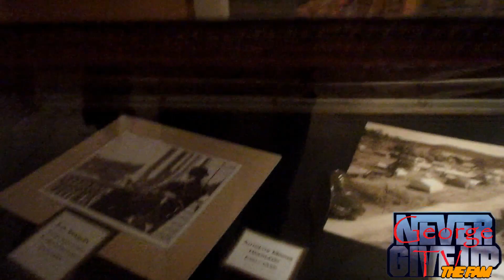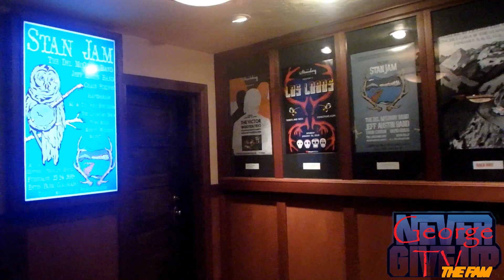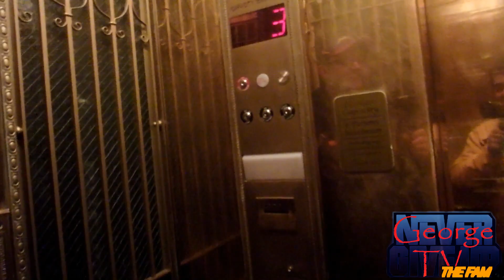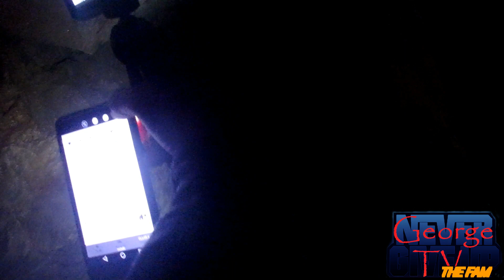THE STANLEY HOTEL OVERNIGHT CHALLEGE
Hey fam's at 10:44 there is a noise is creepy can you guy's guess what it is?

The Stanley Hotel is best known for being the inspiration for Stephen King’s bestselling novel The Shining and the subsequent film starring Jack Nicholson as the slowly driven mad overseer. The Stanley Hotel is located in Estes Park Colorado, the gateway to one of the most visited national parks in the United States: Rocky Mountain National Park.

Set amidst the beautiful mountain scenery of Colorado, The Stanley Hotel was built in 1909 as a grand summer resort that catered to wealthy travelers from the East Coast. The Stanley Hotel has a storied history that begins well before Stephen King stepped foot on the property, and the hotel once hosted guests like Molly Brown, John Philip Sousa, and Theodore Roosevelt. Today the hotel is listed on the National Register of Historic Places and is a member of Historic Hotels of America.

Visitors to Estes Park flock to the hotel to take a tour, have a drink at the Whiskey Lounge, and stay overnight in one of its historical (and perhaps haunted) rooms. We’ll share a bit of The Stanley Hotel’s history and our experience touring, eating, and sleeping at this famous hotel.